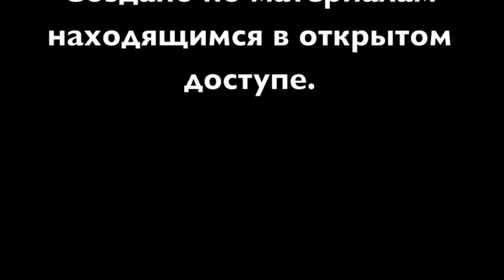Петербургский календарь. 12 мая. 1703 Взятие крепости Ниеншанц.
12 мая 1703 на рассвете после девятичасовой бомбардировки шведы сдали русским войскам крепость Ниеншанц, стоявшую здесь, в устье реки Охты.